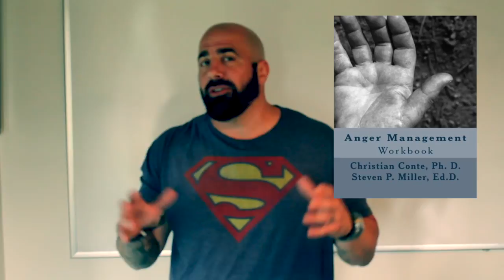Stop Making Yourself Angry!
Link to my new ANGER MANAGEMENT WORKBOOK:

Want to ask me questions? Call my radio show, EMOTIONAL MANAGEMENT WITH DR. CHRISTIAN CONTE toll free Mondays 8pm - 10pm EST. Listen live online at KDKARadio.com or on the Tunein app / KDKA

Here are links to a couple of my books:

Song: Always by Stephen Keech

Ho'oponopono